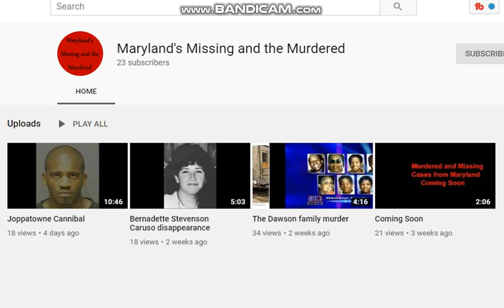FEATURED CHANNEL Maryland's Missing and the Murdered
Maryland's Missing and the Murdered

17 U.S. Code § 107 - Limitations on exclusive rights: Fair use fair use of a copyrighted work, including such use by reproduction in copies or phonorecords or by any other means specified by that section, for purposes such as criticism, comment, news reporting, teaching (including multiple copies for classroom use), scholarship, or research, is not an infringement of copyright.